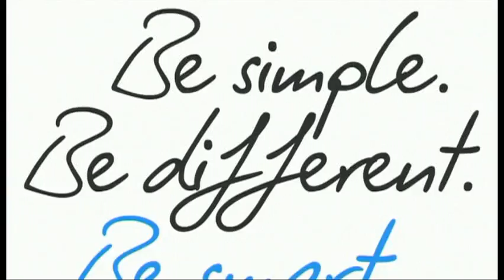ES - Entrevista - Ganador de la etapa - Etappa 1 (Liège - Seraing)